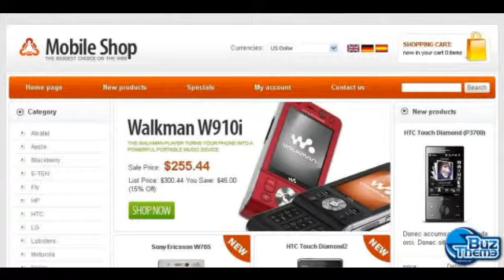Download Mobile Store OsCommerce Template by Di TM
OsCommerce Engine:
 v2.2 RC2a

OsCommerce Compatibility:
 2.2RC2

Features:
 Admin Panel

Width:
 1000px